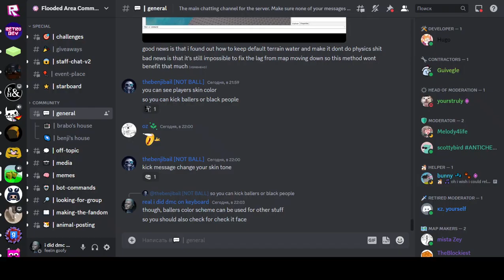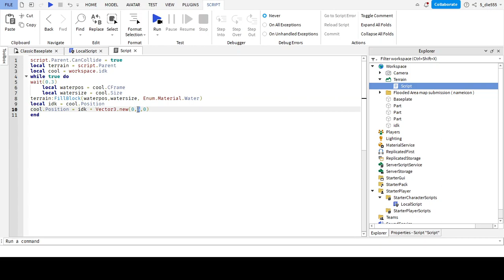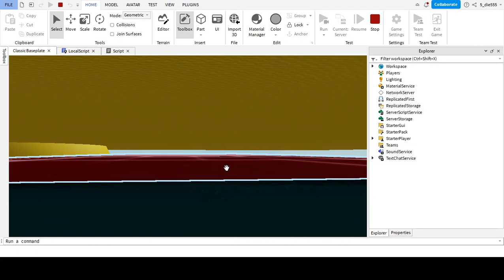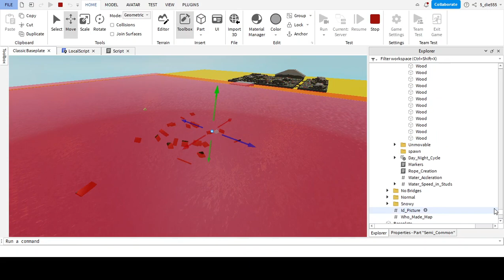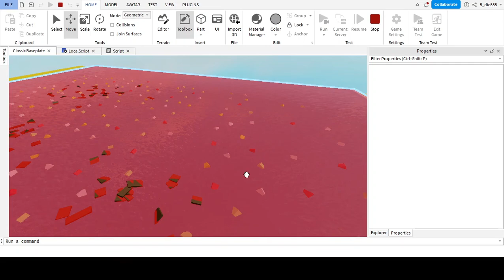made this video to prove a point